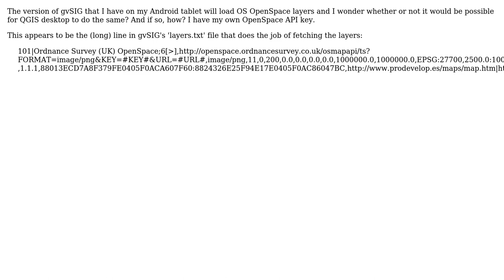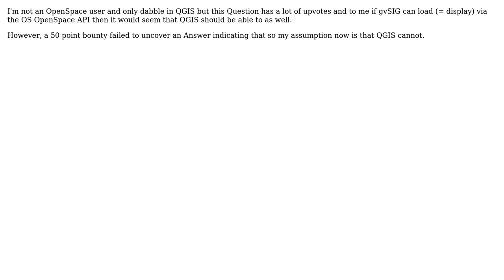GIS: How to load Ordnance Survey OpenSpace in QGIS?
With thanks & praise to God, and with thanks to the many people who have made this project possible! You are responsible for your own actions.